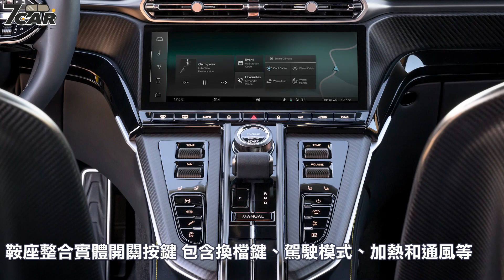【影音新聞】Aston Martin Vantage｜性能升級、面容換新，新一代 Aston Martin Vantage 正式登場【7Car小七車觀點】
英國跑車廠 Aston Martin 正式公開全新一代 Vantage，具有嶄新的外型設計和內裝鋪陳，動力和底盤技術均全面升級，預計將在今年底前陸續於全球市場推出。

台灣商用車專屬網站【商車王】